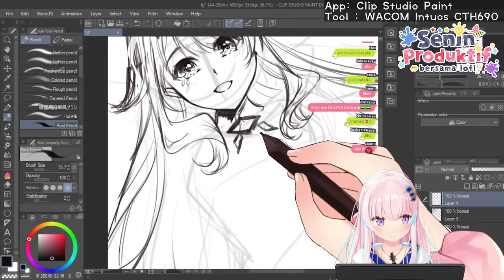We all did the same mistake with Bijou hashtag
Stream Source